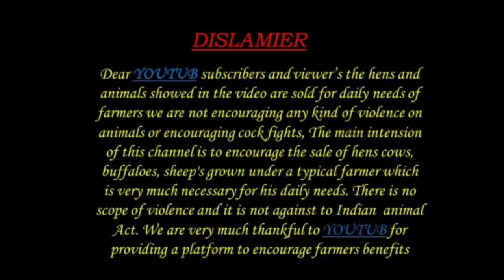విత్తన పొట్టేలు అమ్మకానికి 62813 20235 BIGGEST SHEEP BAKRA